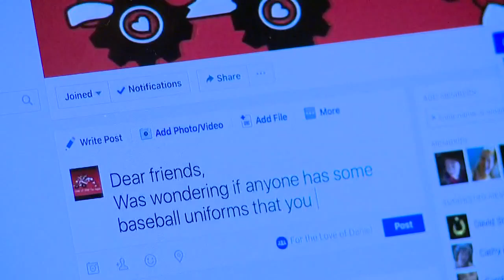Remembering Danny Jones